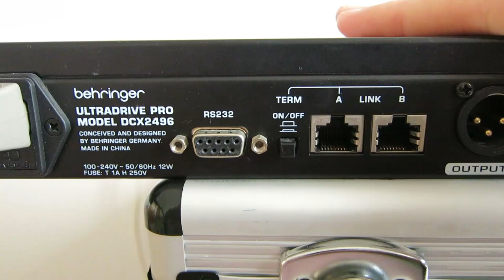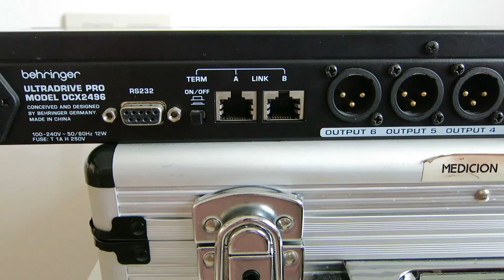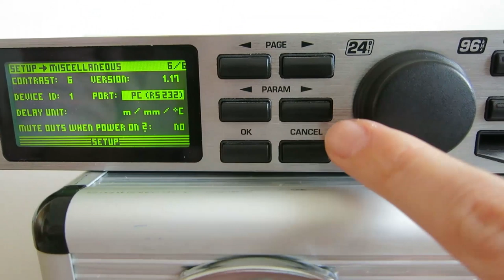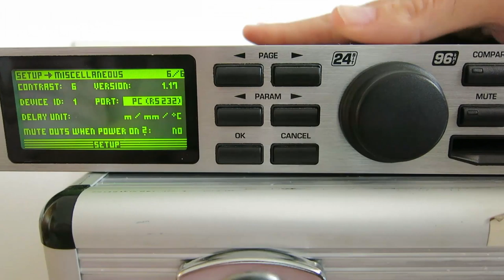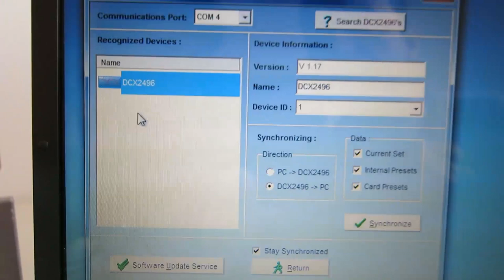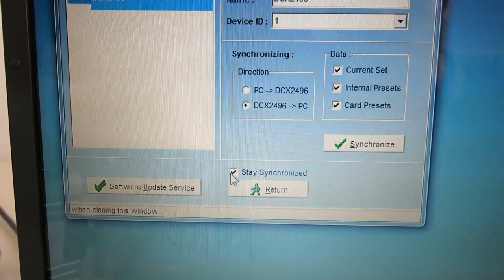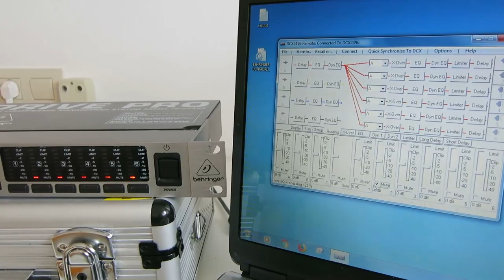CURSO PROCESADORES DE SISTEMAS DE AUDIO - ULTRADRIVE PRO DCX2496 - 1. CONTROL REMOTO RS-232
Con este vídeo arranca un curso dedicado a conocer las características y funciones de un procesador de sistemas con el objetivo de diseñar y procesar el equipo de sonido de cualquier evento.

En este primer vídeo reiniciaremos de fábrica el procesador ULTRADRIVE PRO DCX2496 de Behringer y nos centraremos en su control remoto desde un ordenador portátil a través del puerto serie RS-232.

Venta del procesador Behringer ULTRADRIVE PRO DCX2496:
3 entradas y 6 salidas
2 entradas y 6 salidas

Otros procesadores de 2 entradas y 6 salidas::
dbx DRIVERACK PA2

Libros de sonido publicados por el autor del vídeo: EL LINE ARRAY
Amazon Europa:

Amazon Reino Unido:

Amazon América: